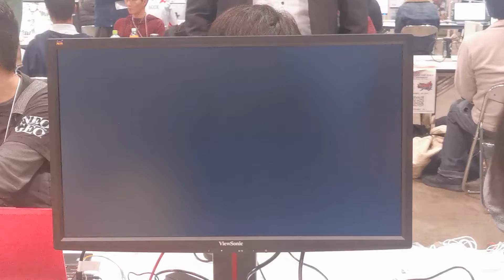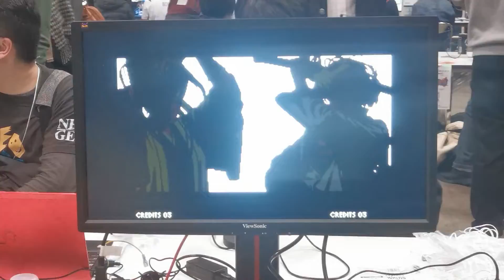Evo Japan 2020 - Last Blade 2 side tournament match 7